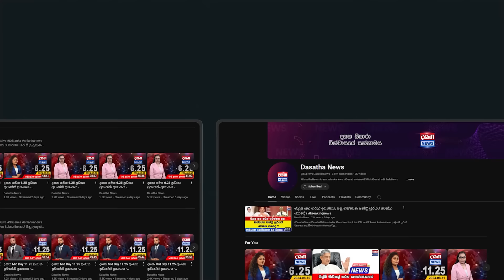ආශුගේ කෝල් එකෙන් පසු බැස්ස මාලිමාවේ සහෝදරයා